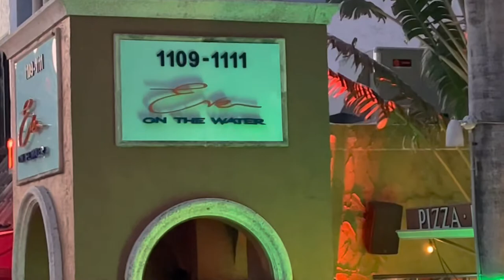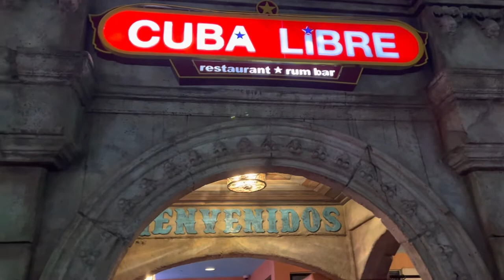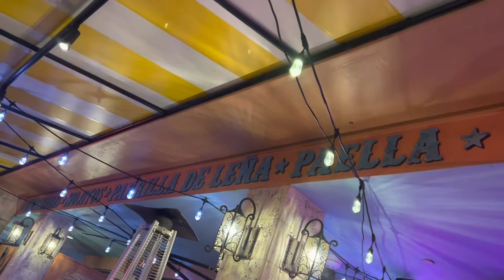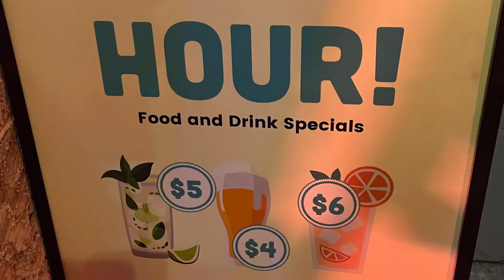Las Olas Boulevard Restaurants(VarietyDining&CuisineOptions)LasOlasFortLauderdaleFLTOURS-HotelsINFO👇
If you would like to know and experience Fort Lauderdale, FL; Here you can find Tours and Hotels. Please check the links above and below. You will find  Hotels, Tours and Tickets to Experience Fort Lauderdale Fl.
(Some commission is earned when you book a VIATOR TOUR from the links on this description. That  contributes to creating this informational content. Thank you for your support!)

Las Olas Boulevard INFO:

In Las Olas Boulevard in Fort Lauderdale; You can spend a full day strolling up and down this South Florida district, which is filled with art galleries, boutiques, and al fresco dining options. The 10 blocks that span all the way to the ocean are lined with palm trees and Mediterranean architecture, and set the stage for a relaxing day or night in Fort Lauderdale.
Las Olas Boulevard is home to some 65 stores, 10 international art galleries, two museums (the NSU Art Museum and the Museum of Discovery & Science), and more than 30 restaurants, which are considered some of the best in the area. Shoppers and window shoppers alike enjoy visiting this Fort Lauderdale destination, which you can also enjoy by bike tour. The eastern side of the boulevard is lined with canals, making it a picturesque place to stroll.

WELCOME to Olas Boulevard is Fort Lauderdale’s Premier Destination for Restaurants. Make your destination to Las Olas for a wide variety of dining and cuisine options. Enjoy European-styling cafe dining, al-fresco bistros, family service restaurants and take-out. Something for everyone – family, friends, business, night life.

You will Encounter Fine dining, casual restaurants, eateries, cafes & bars in Fort Lauderdale on Las Olas Boulevard – Day or Night.

From casual to elegant, informal to formal. Stroll the boulevard and enjoy the ambiance of one of South Florida’s premier destinations.
With a broad and diverse mix of restaurants, bars & cafes. Something for Every Craving on Las Olas Boulevard. Italian restaurants like Louie Bossi Ristorante - Fort Lauderdale, Latin Argentino Las Olas, Cuban restaurant that offers a happy hour.
A broad and diverse mix of restaurants, bars & cafes.

Las Olas Boulevard is Fort Lauderdale’s Premier Destination for Restaurants.

Las Olas Boulevard Restaurants in Fort Lauderdale where you will find by the water restaurants and parking.